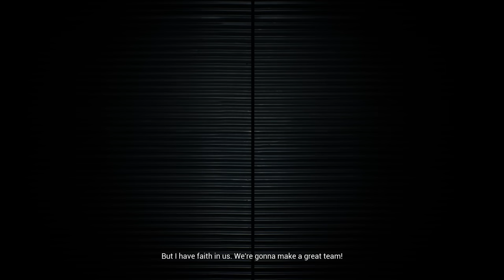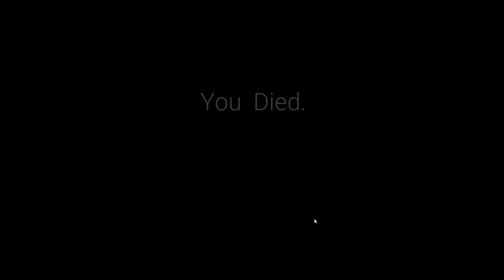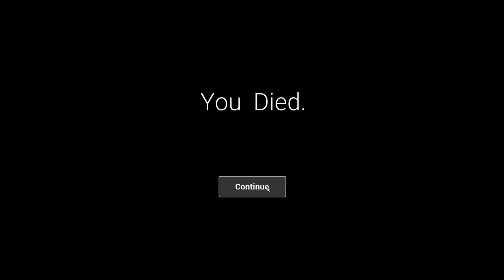A horror game with a giant mutant KILLER CHICKEN?!